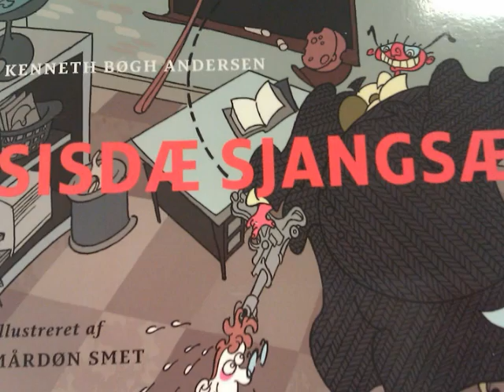sisdæ sjangsæ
Information om billedromanen Sisdæ sjangsæ af Kenneth Bøgh Andersen